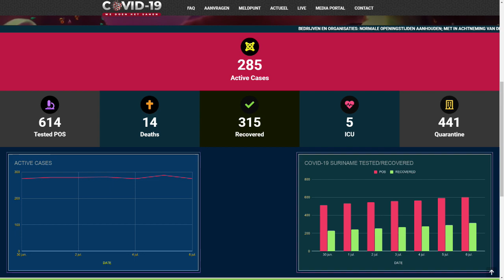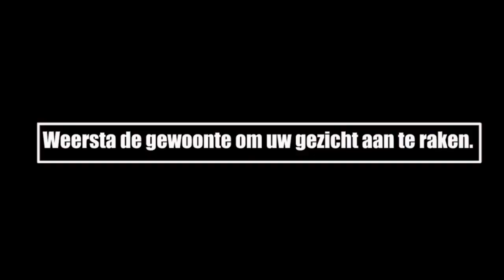ATV COVID 19 UPDATE 07 JULI 2020